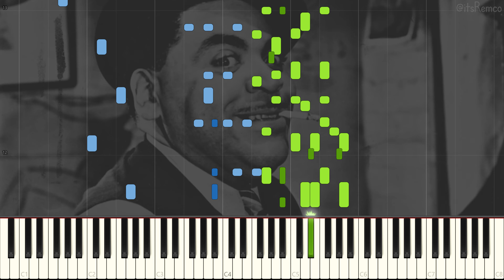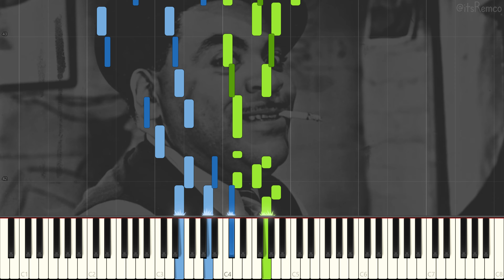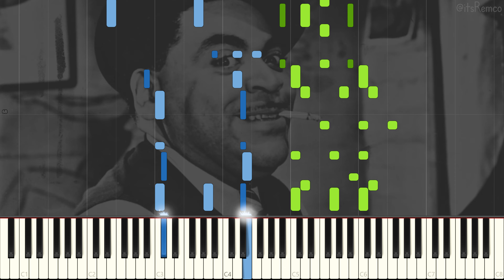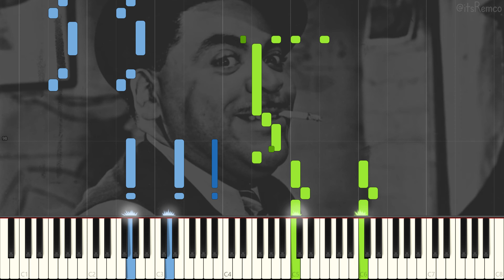Thomas "Fats" Waller - Honeysuckle Rose 1934 (Harlem Stride Piano Synthesia)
Honeysuckle Rose by Thomas "Fats" Waller
Sequenced and arranged by John Farrell

Info about Fats Waller:
Fats Waller (May 21, 1904 – December 15, 1943) was the son of a preacher and learned to play the organ in church with his mother. In 1918 he won a talent contest playing James P. Johnson’s “Carolina Shout” which he learned from watching a pianola play the song. He would later take piano lessons from Johnson.

Fats began his recording career in 1922 and made a living playing rent parties, as an organist at movie theatres and as an accompanist for various vaudeville acts. In 1927 he co-wrote a couple of tunes with his old piano teacher James P. Johnson for his show Keep Shufflin’. Two years later Waller wrote the score for the Broadway hit Hot Chocolates with lyrics supplied by his friend Andy Razaf.

Fats’ most famous song, “Ain’t Misbehavin'” was introduced in this show which featured Louis Armstrong. Fats Waller’s big break occurred at a party given by George Gershwin in 1934, where he delighted the crowd with his piano playing and singing. An executive of Victor Records, who was at the party was so impressed that he arranged for Fats to record with the company. This arrangement would continue until Waller’s death in 1943. Most of the records he made were released under the name of Fats Waller and his Rhythm.

The group consisted of around half a dozen musicians who worked with him regularly, including Zutty Singleton. Throughout the 1930s and early 1940s Fats was a star of radio and nightclubs, and toured Europe. He unexpectedtly died on board a train near Kansas City, Missouri of pneumonia in 1943.

This video quote:
"Jazz isn't what you do; it's how you do it." - Thomas "Fats" Waller